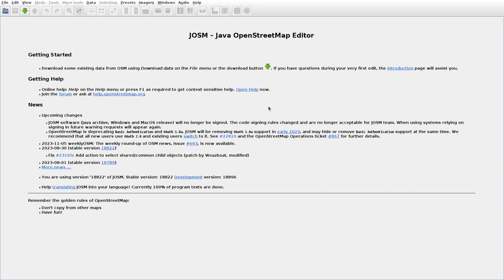JOSMrec1696 2023 11 11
Lithuania. Gedrimai, Kadžiai, Luoba, Nausėdai. Tracing buildings (mainly) in JOSM for openstreetmap.